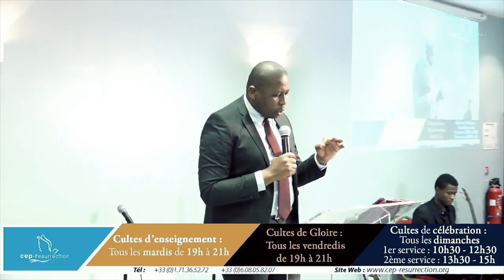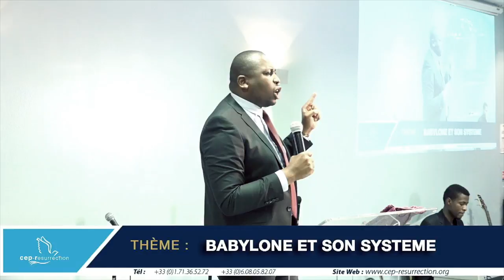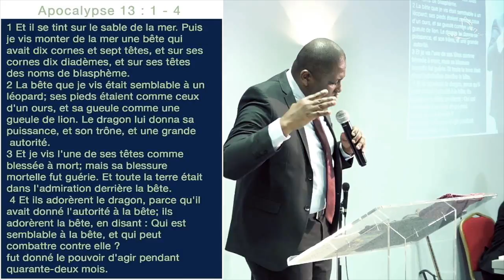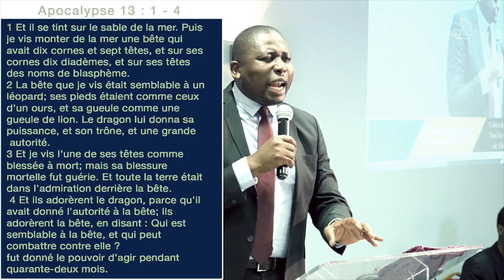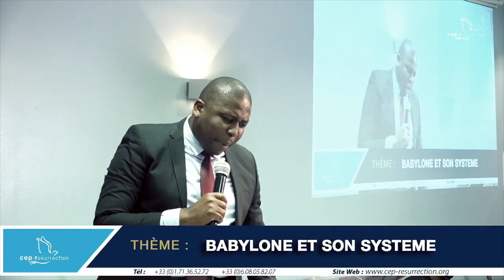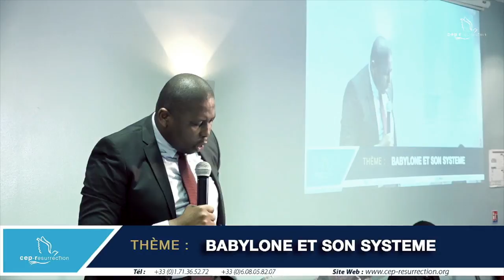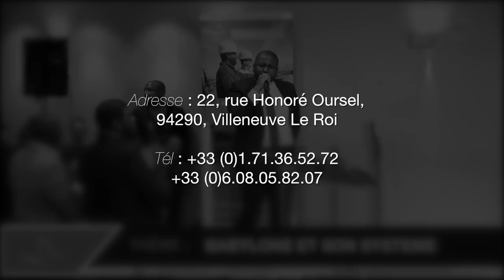Douglas Kiongeka - Babylone et son système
Thème : Fuyez l'idolâtrie
Sous-thème : Babylone et son système
Orateur : Apôtre Douglas Kiongeka
Lieu : 22 rue Honore Oursel, 94290 Villeneuve Le Roi
Date : 21/01/18